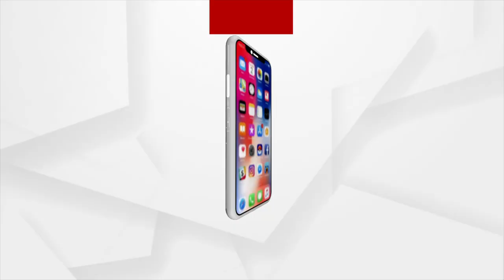Naygarh Pari Case: Accused Gets 10-Day Interim Bail